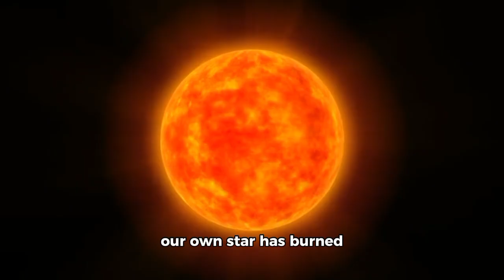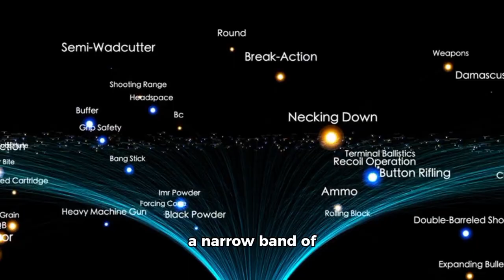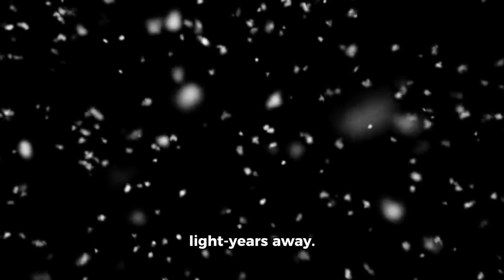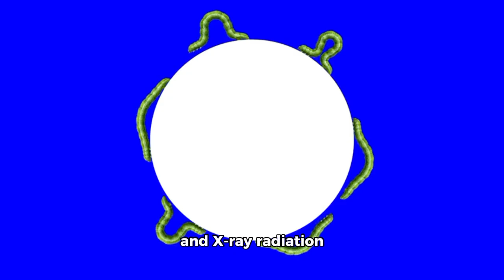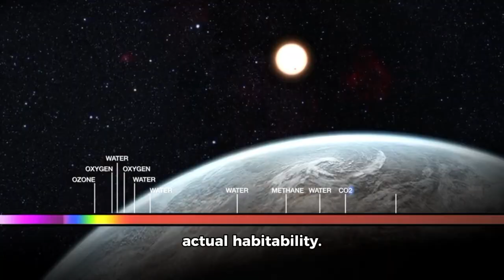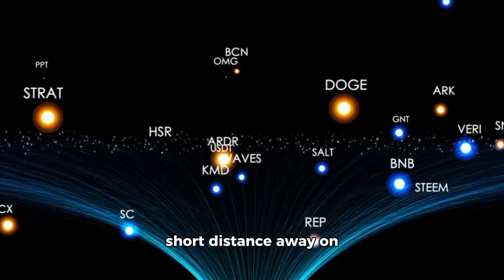James Webb Just Released the CLEAREST Image of Proxima B!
"Behold the most detailed glimpse yet of our cosmic neighbor: Proxima b—captured by NASA’s James Webb Space Telescope. This stunning image reveals vivid terrain details, atmospheric hues, and hints of dynamic weather patterns. A monumental step in humanity’s quest to explore Earth-like worlds beyond our solar system."